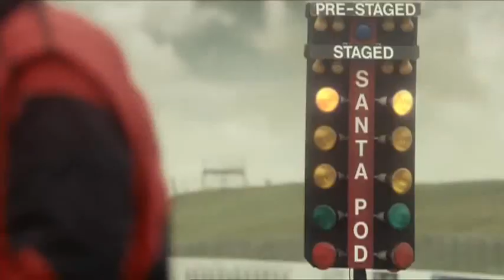Just for the Jackpotjoy of it - Mobility Scooter Ad The music they should have used.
I Hope Jackpotjoy doesn't mind but I really feel you should have used this music
for your advert it was made for it !!

I am putting your Link up as I don't want to upset anyone and have put your wording at the end
so its like one of your ads

The track is by March to the Grave " Go Valentino "

Jackpot Joy advert @ Santa Pod Raceway